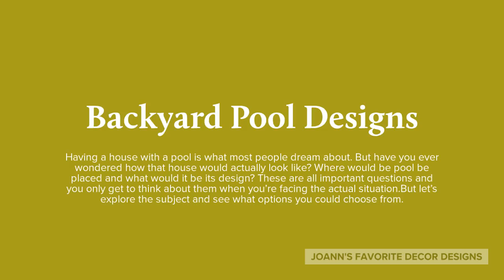It s A Backyard Party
Trying to find a way to make your backyard more attractive and interesting? Try adding a swimming pool. It’s the perfect feature to turn a boring backyard into a major attraction for the whole family. It’ll always be great for entertaining guests. And don’t give up the idea just because your backyard is small. There are also small swimming pools and lots of great shapes and designs to take into consideration.

Daily Sales for Household Goods

Outdoor Kitchens and grills, Outdoor Fireplaces, Fireplaces and Mantels

Magic Murals Wallpaper, 3D Wallpaper